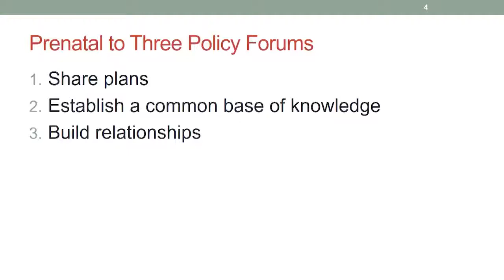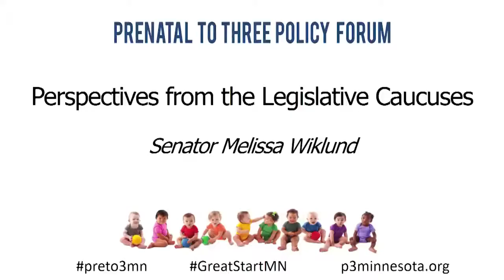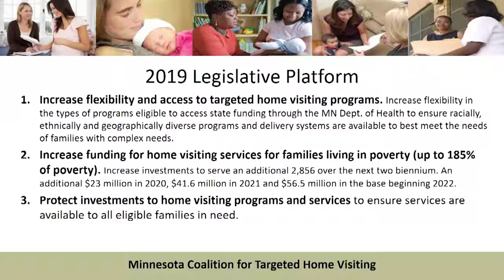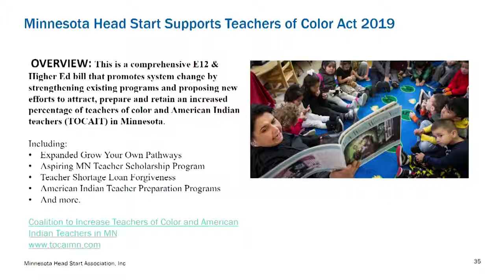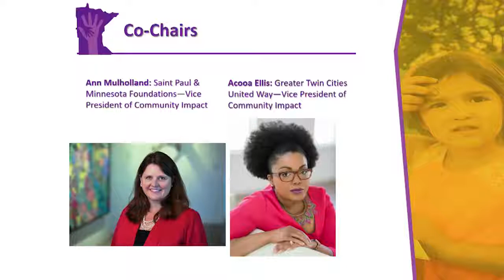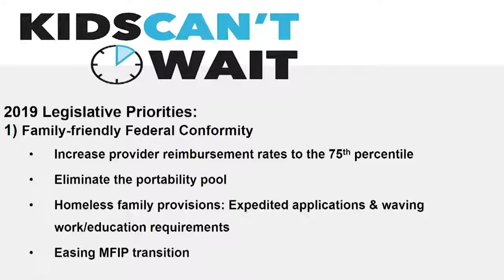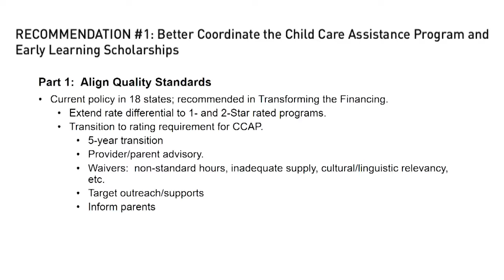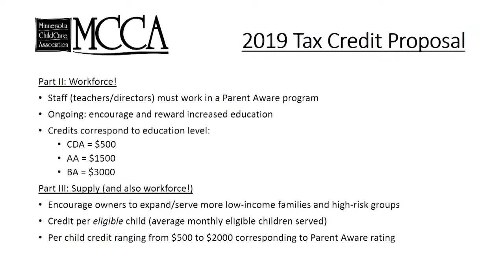PreNatal to Three January 2019 Conference